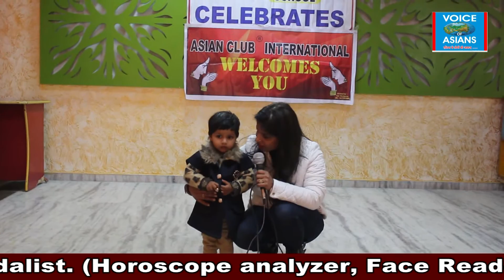Talent Hunt at Rising Stars Playway School by Asian Club International & Voice of Asians